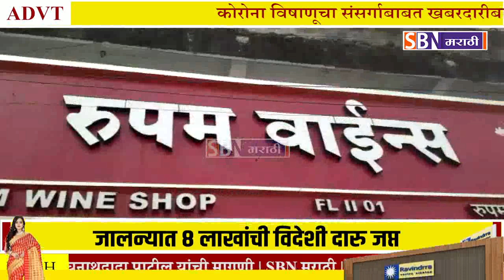जालन्यात कोरोनाच्या पार्श्वभूमीवर 8 लाखांच्या विदेशी दारुसह 3 लाख 20 हजार रुपयांची रोकड जप्त